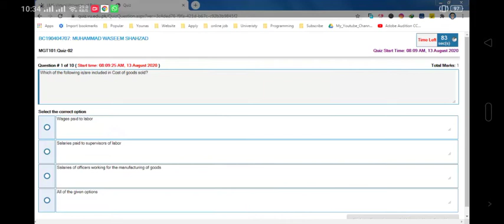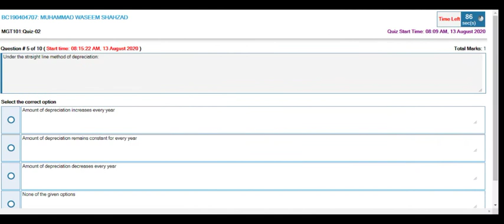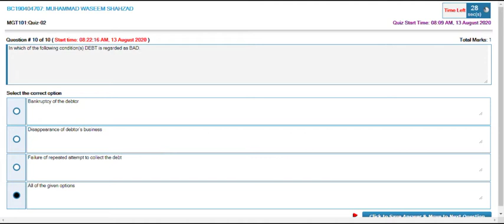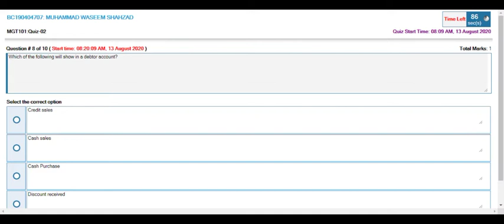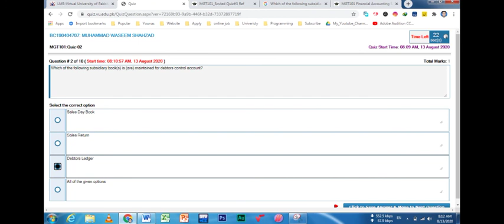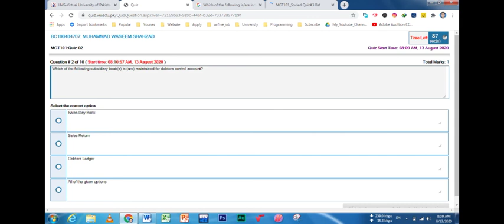MGT101 Quiz 2 Solution II VU, HMY Studio II Virtual University II Financial-Accounting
Am telling you in this video about MGT101 Quiz 2
MGT101 Quiz 2 VU, HMY Studio, Virtual University
VU, Virtual University